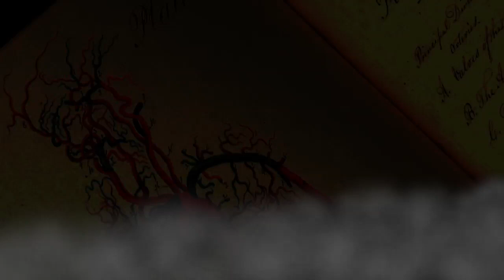Merry Voidsmas! #222 - Frankenstein Control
HO HO HOOooooh Jeez...